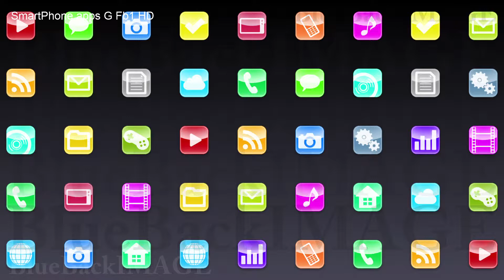Stock Footage app icon smartphone tablet application program SmartPhone apps G Fb1 HD